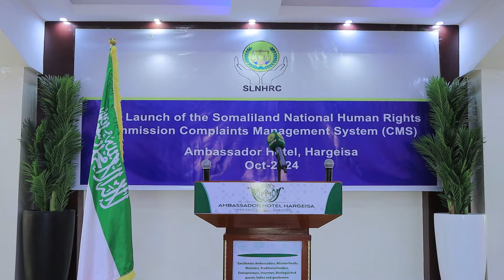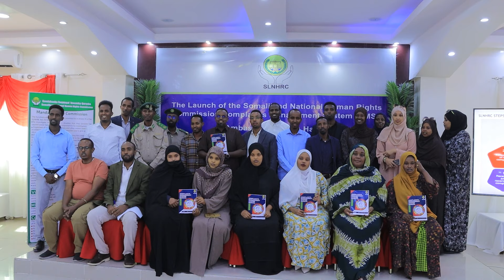koomishanka xuquuqda Aadamaha Qaranka oo Hargaysa ka Daah furay Habraaca iyo hagaha Cabashooyi....